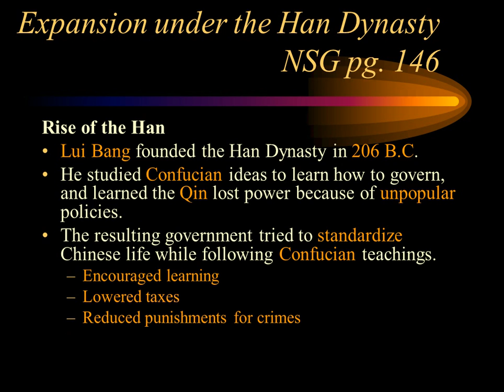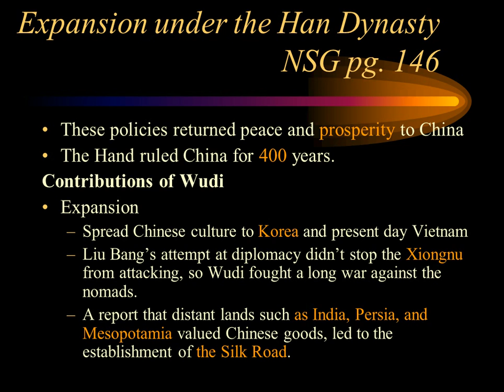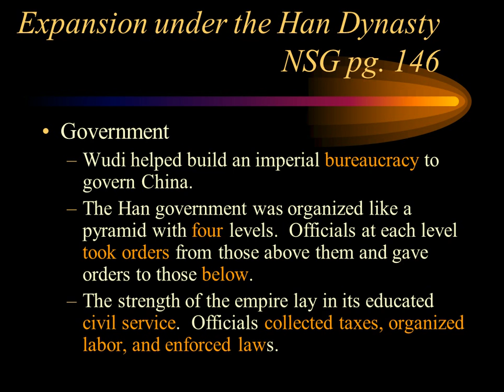Expansion under the Han Dynasty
Chapter 12_Section 2_Expansion under the Han Dynasty